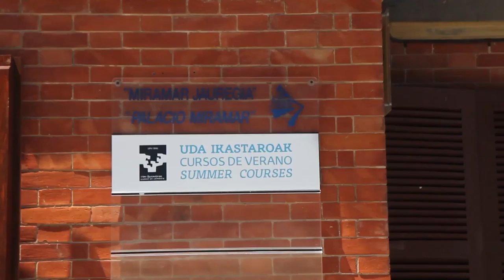Ariel Ramirez, UPV-EHU, Uda ikastaroak, 2017